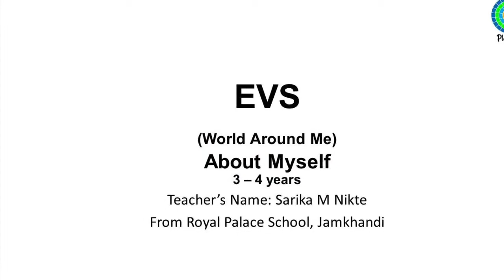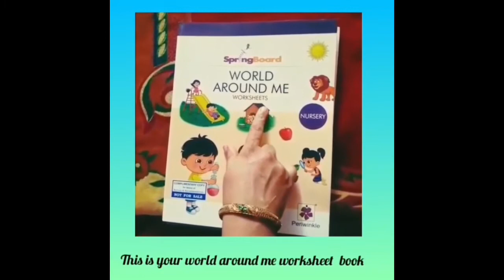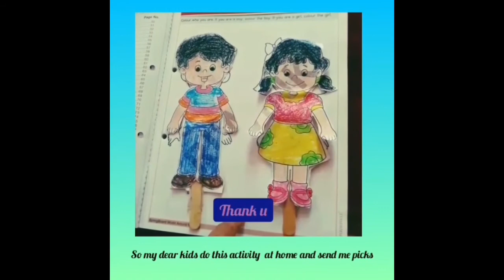Tatva - EVS - About Myself By Sarika Nikte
Tatva-The creative elements in teaching is a contest run by Planet-E to encourage creativity and use of developmentally appropriate practices in early childhood education. This series will have only selected videos of participant teachers.

Mrs. Sarika Nikte is a preschool teacher who is explaining the concept of 'Myself' which orients children to distinguish between girl and boy. She is using stick puppets to draw children's attention while explaining the concept.

Do encourage our teachers by your likes and comments.

Regards
Planet-E